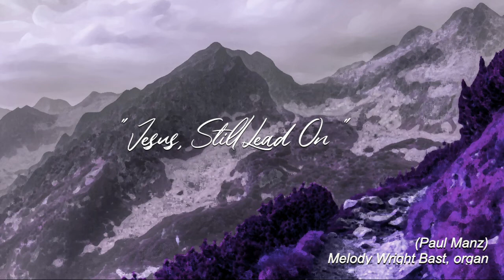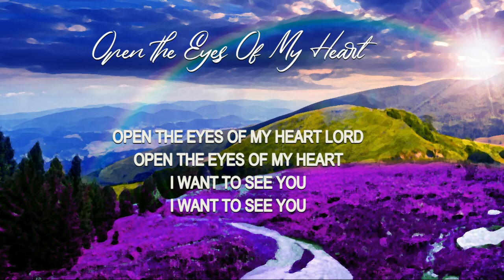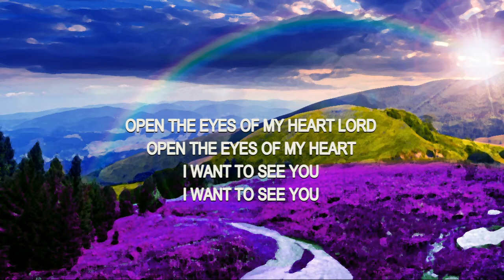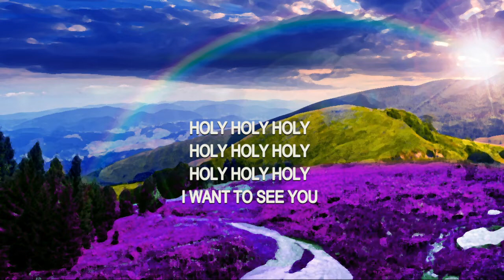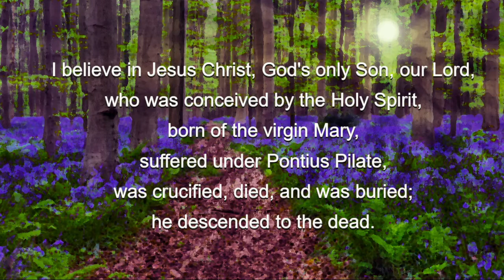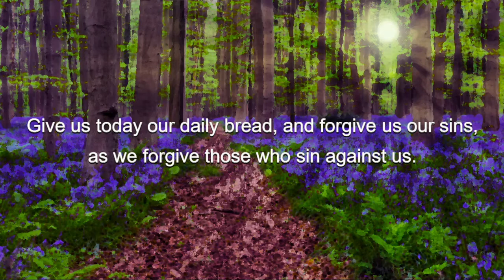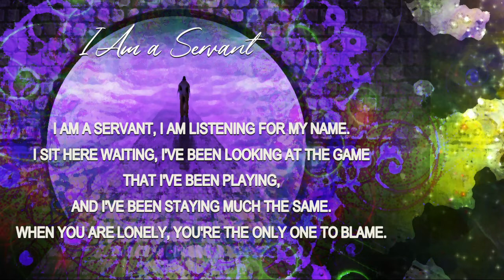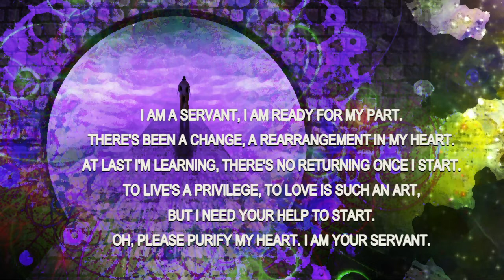Sunday, March 7, 2021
Pr. Liz Milner